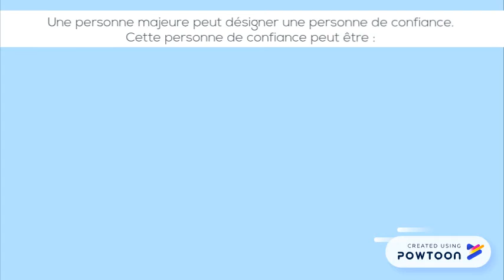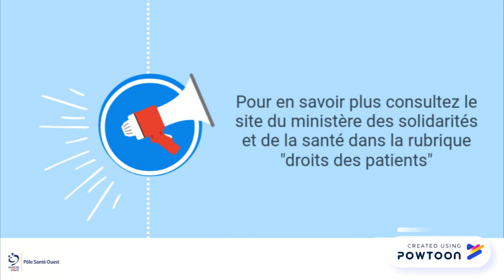La personne de confiance - Pôle Santé Ouest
Qu'est ce que la personne de confiance ? A quoi sert-elle ? Connaître ses droits c'est agir pour sa santé !